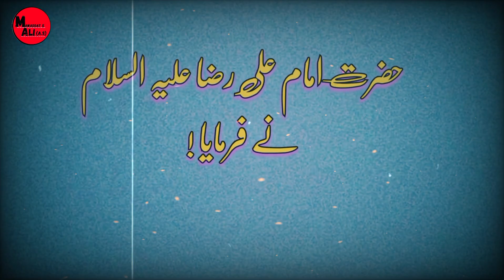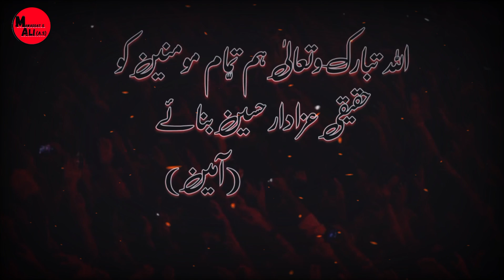Hazrat Imam Hussain Pr Girya O Matm Krna Walu KLiye 15Inamat | Azadari Kay Fawaid | Ahadees Sy sabt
Assalamualaikum!
Hazrat Imam e Hussain a.s Par Girya or Matam Karny Walu K Liye 15 inamat Ahadees Ki Roshni Main.
Is Video main Main aapko Ahadees ki Roshni main wo 15 inamat btao Ga Jo Azadran e Hussain Kay Liye Hain. Buniyadi tor par ye Azadari KY Fawaid Hain. Azadari shia Islam ka ahm pehlu Hy. Or isy shia religion ki bunyad mana jata Hy.

 Edited By : Tasawar Abbas
Voice over :Me(Tasawar Abbas)